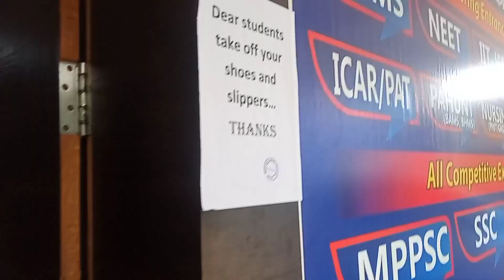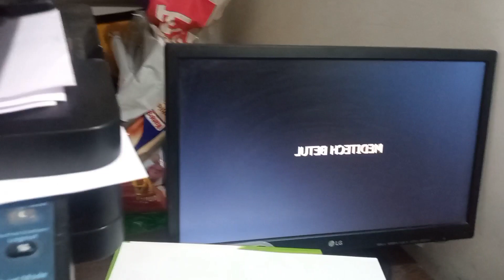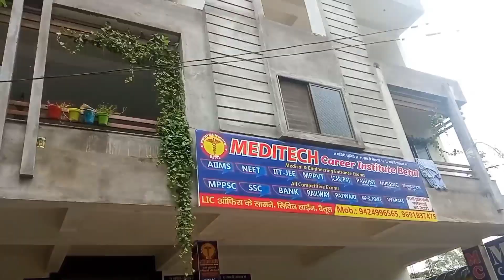Betul Railway Station |Betul City| Betul Video| Betul District || Aadiwasi Chhora Kamlesh Vlog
MIC CAMERA AND MOBILE

TRIPOD FOR MOBILE

TRIPOD FOR CAMERA MOBILE:-

Other Equipment
spiral macine

is video me subhah se lekakar sham tak safar btaya hu,,, maine kiya kiya kiy nhi nhi kiya hu mare din bhar ka video hai aapko jarur pasand aaya to like share

Kamlesh Uikey
From - Betul MadhyaPradesh ( India )